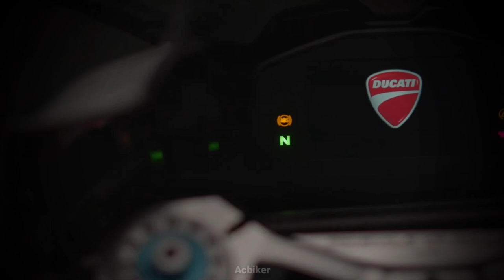2022 Ducati panigale V2 Bayliss 20th anniversary First look.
2022 Ducati panigale V2 Bayliss 20th anniversary First look.

Thank you Youtube and the Company's for allowing me to use your content,
Acbiker,
Regards.